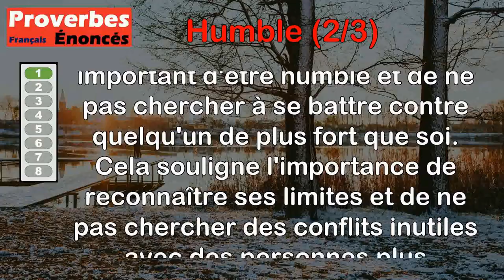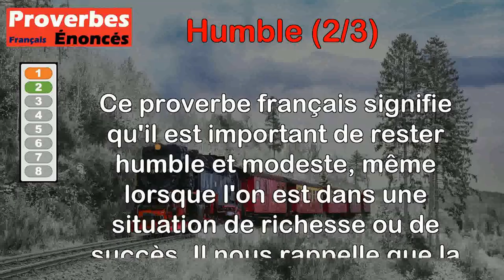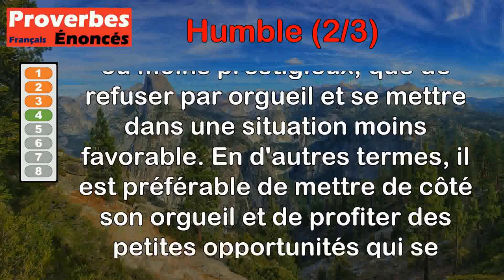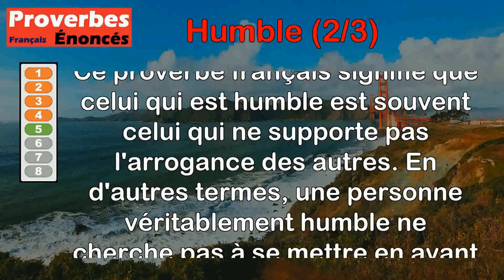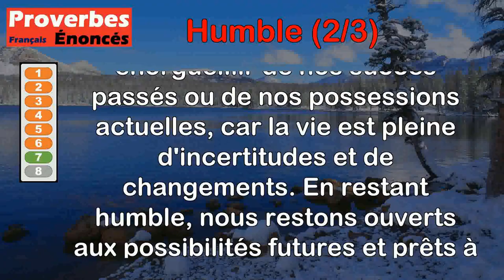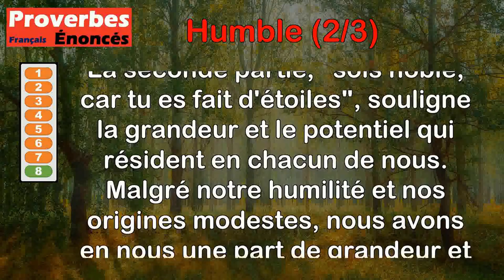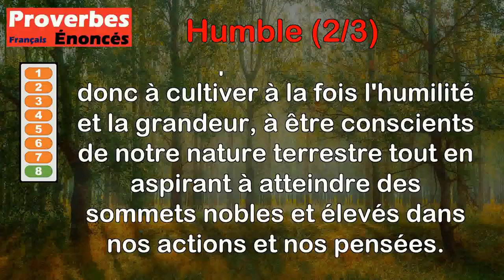Proverbes - Humble (2 de 3)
00:00 Introduction
00:07 Proverbe Turc - Sois humble, ne cherche point à lutter contre plus fort que toi.
00:47 Proverbe Français - Sois fier dans l'indigence, humble dans la richesse.
01:28 Proverbe Bible - Dieu a aboli la mémoire des superbes, et il a établi celle des humbles de cœur.
02:11 Proverbe Allemand - Plutôt aller humblement en voiture que d'aller orgueilleusement à pied.
02:50 Proverbe Français - Tel est humble qui ne peut souffrir l'arrogance d'autrui.
03:23 Proverbe Hébreu - Sois humble devant tout homme.
04:07 Proverbe Hindou - Sois toujours humble et modeste, tu ne sais pas de quoi sera fait demain.
04:53 Proverbe Serbe - Sois humble, car tu es fait de terre ; sois noble, car tu es fait d'étoiles.